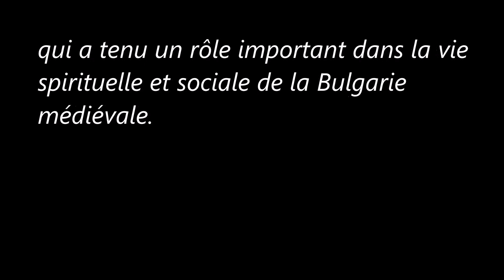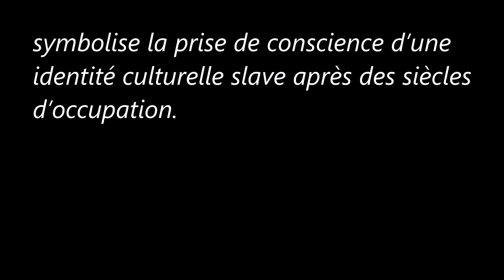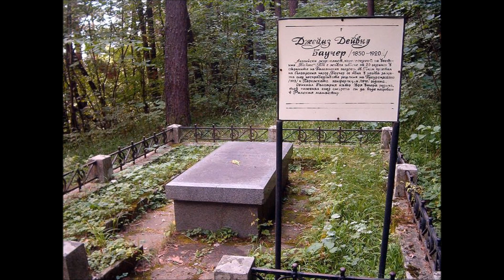Le Monastère de Rila